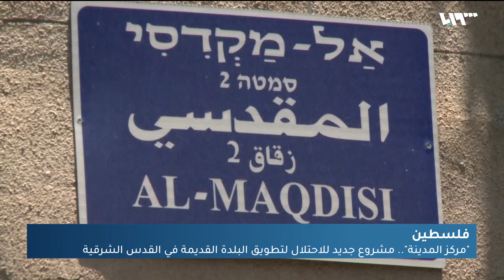مشروع للاحتلال في البلدة القديمة بالقدس.. ما تفاصيله وأخطاره؟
"مركزُ المدينة" مخططٌ جديدٌ للاحتلال الاسرائيلي قدَّمته اللجنةُ المركزيةُ للتخطيط والبناءِ الإسرائيلية ويحيطُ بالبلدة القديمةِ في مدينة القدسِ الشرقية، ويؤثرُ المشروعُ على عشرات آلافِ الفلسطينيين، وخاصةً في شوارع صلاحِ الدين والسلطان سليمان والزهراء، وأحياءٍ بينها الشيخ جراح ووادي الجوز، وتعتبرُ هذه المناطقُ القلبَ التجاريَّ الحيويَّ للقدس الشرقية